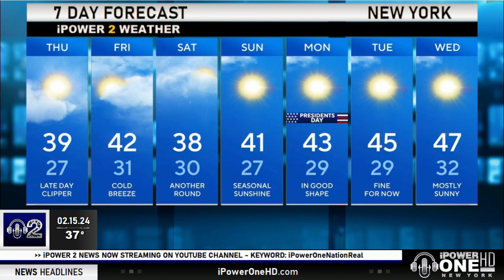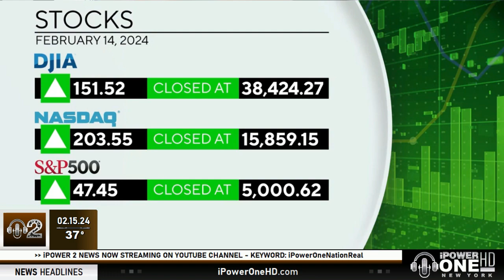MoneyWatch Report 02.15.2024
Today's MoneyWatch Report for Thursday, February 15, 2024.